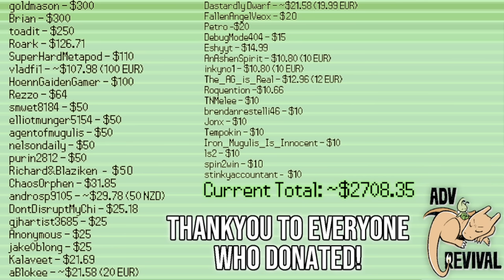Poliwrath Says No - ADV Revival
Pokemon Competitive Singles tournament "ADV Revival" is on the 3nd round of Swiss! However, this game is a late upload of a 2nd round match!

GoldMoist vs Fasthands

Join the ADV Revival Discord to be notified when Commentary videos go up, and Discuss the games: